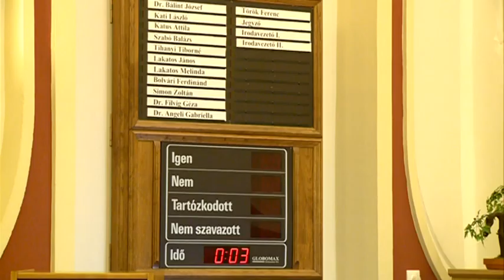Ülésezett a TEIT - Újabb tagokkal bővülhet a társaság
Lejárt a TEIT, vagyis a Társadalmi Ellenőrző, Információs és Településfejlesztési Társulás 10 évre kötött szerződése a paksi atomerőművel. Most újabb 4 évre szólna az együttműködés, bizonyos feltételekkel. Az egyik fő kritérium a TEIT-es települések számának bővítése, melyhez az alapszabályt is módosítani kell. A téma a legutóbbi testületi ülésen is napirenden szerepelt.